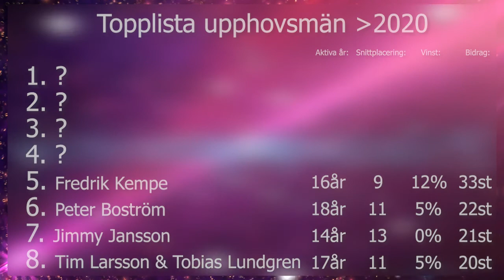Topp 8 mest framgångsrika låtskrivarna i Melodifestivalen - Del 4/8 [2020] Fredrik Kempe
Vilka låtskrivare har levererat flest hits till Melodifestivalen?
I denna serie hyllar vi Sveriges flitigaste upphovsmän. Varje vecka presenteras en ny upphovsman och ni får se vilka bidrag som hen har skrivit. Av Melodifestivalens 968 låtar står dessa upphovsmän för 276st, dvs 28%.
I detta avsnitt får vi se Fredrik Kempes bidrag till Melodifestivalen. Mycket nöje!